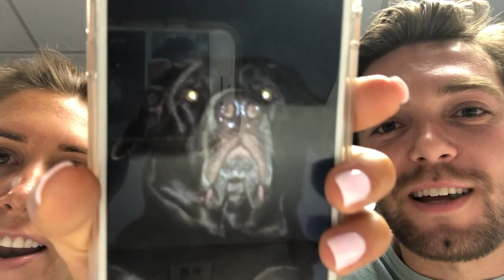VLOG 5: INDY PART 1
killing some time at the airport with my sis